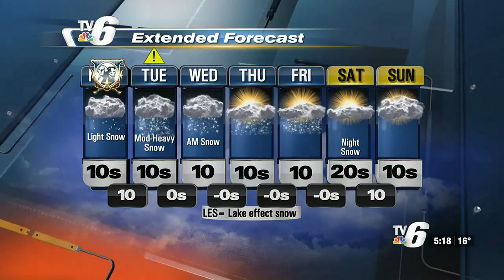02 -21- 2022 weathercast